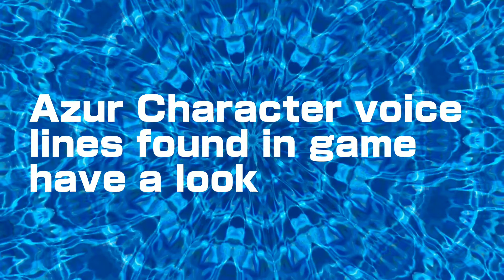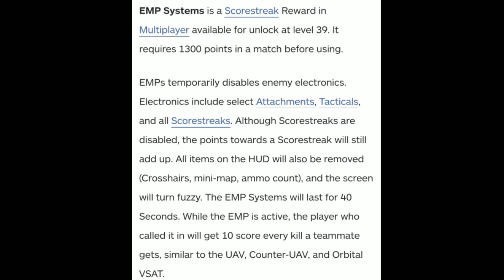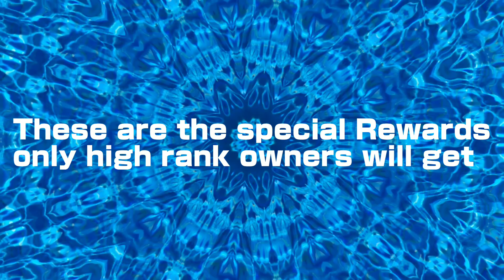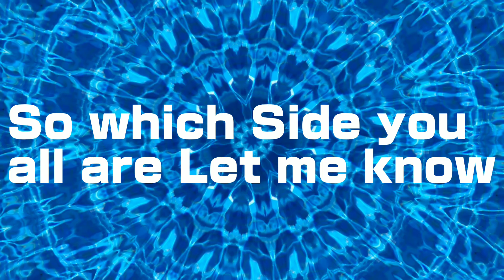CODM SEASON 12 & 13 Blue vs Red Side?New Scorestreaks and more leaks...